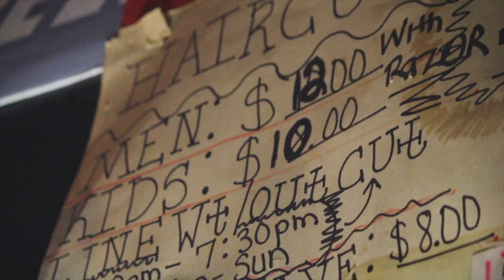Sippin Drank (Official Video) Sweet + Yung Mike + Deedy + Babi Boi [Shot By • Herman Caesar 🎥]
Sippin Drank (Official Video) Sweet + Yung Mike + Deedy + Babi Boi • Shot & Directed By • Herman Caesar 🎥